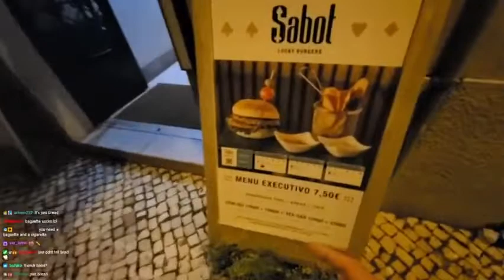30 Day Survival Challenge - Texas: THE MOVIE #3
Youtube Creators, Zachary Fowler (Season 3 Winner History Channel's "Alone") Fowler's Makery and Mischief, and Chris Thorn of Drop Forged Survival will be collaborating and Surviving 30 Days in the State of Texas.  Are there rules?  No Food Brought with us as long as its legal we are going to catch It and we are going to cook it !!!